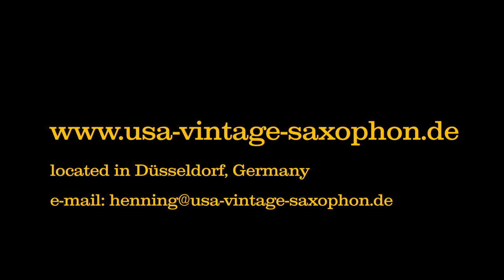Altsaxophon: Conn 'Chu Berry' (1926)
Altsaxophon
Conn Chu Berry, versilbert, Goldbecher, große florale Gravur, Rolled Tone Holes, generalüberholt, mit Koffer

Vorgestellt mit dem Mundstück: Brilhart 7*
Alto Saxophone
Conn Chu Berry, silver plated, gold mug, large floral engraving, rolled tone holes, completely overhauled, with case

Presented with mouthpiece: Brilhart 7*